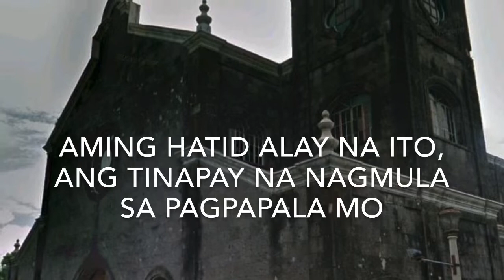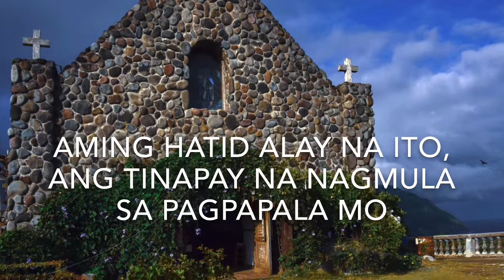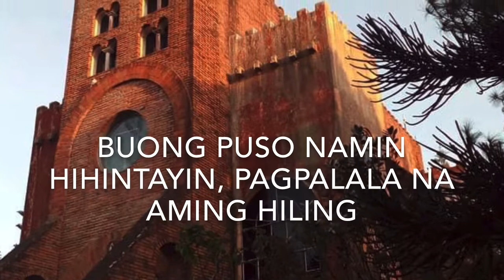Tinapay at alak naming hatid (Song for the gifts - Misa Delgado Book 2) SATB PART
TINAPAY AT ALAK NAMING HATID
(Song for the Gifts) - SATB PART
from Pag-aaalay - Misa Delgado Book 2

Filipino-Tagalog